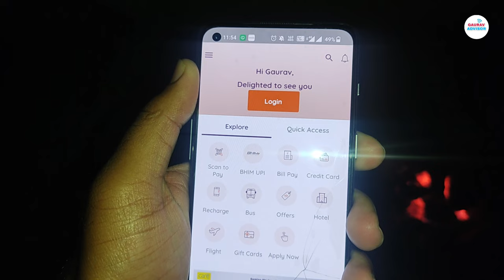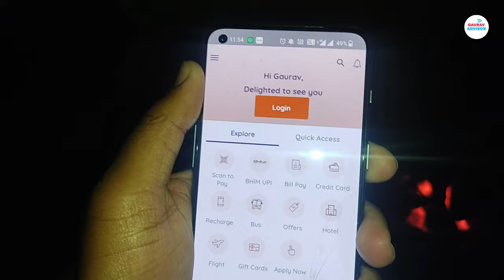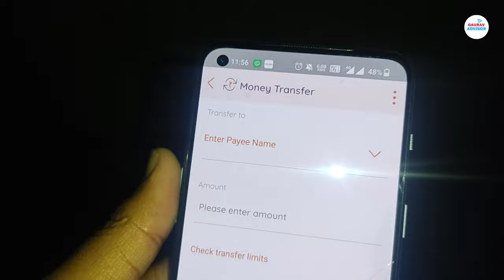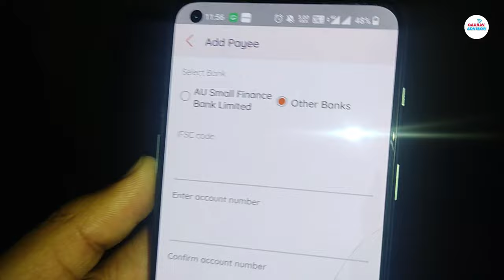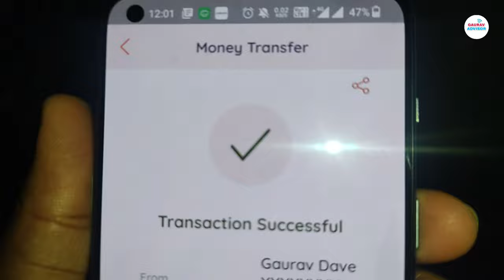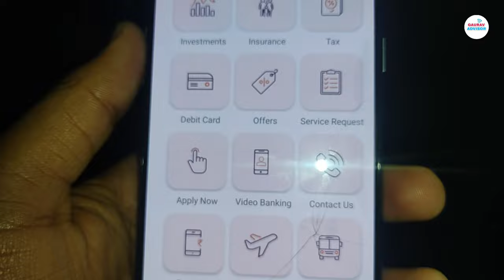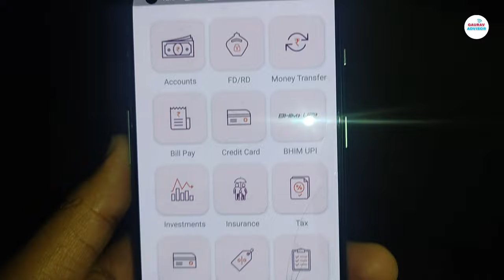AU 0101 App Kaise Use Kare | AU Small Finance Bank Mobile App Kaise Chalaye | How to Use Au 0101 App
AU 0101 App Kaise Use Kare | AU Small Finance Bank Mobile App Kaise Chalaye

Hello everyone Is video me aapko bataya kaise aap au small finance bank ka mobile app au 0101 ka istemal kar sakte ho.

AU Mobile Banking App Au0101 Kaise Use Kare.

au bank ki app kaise use kare ,au small finanace bank app use kare
how to use au mobile banking app in hindi.